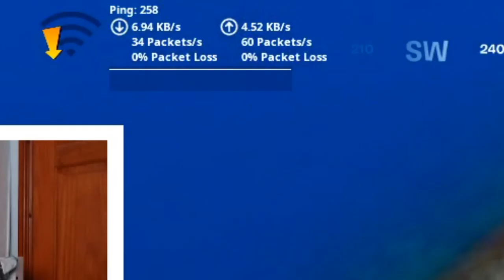WINNING a Game of FORTNITE on 100000 PING | fortnite how to get better ping +10000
Hey Guys I want to appologise if you thought this was a fortnite ping guide to lower your ping in fortnite however thats not the case and is actually a funny moments meme video to make all of you guys laugh so please like and subscribe if your enjoyed however these are some good ideas if you do struggle with being able to fix bad ping, you can:
What Is Ping?
How To Fix Lag Vs. Ping:
How To See Your Ping:
Move Closer To The Router:
Bandwith:
Check Your Router
Ethernet Cable!
Check Your Internet Plan/Hardware

I also want to recommend you check out this video if you struggle with wifi or bad internet and want to fix your ping to fortntie and get the infamous 0 ping so you can jump through peoples boxes etc!!

or

In The Video Ill Be Showing You How To get lower ping on your fortnite xbox how to get better ping or how to get better ping on fortnite on your ps4, jkssss lol im actually playing on the worst ping ever on fortnite on 100000 ping on fortnite and winning a game with the worst internet ever.
Video Owned And Channel Owned By Whoods' Mum 💙